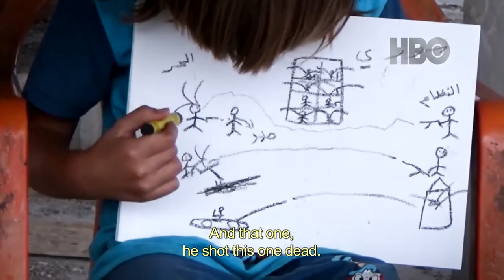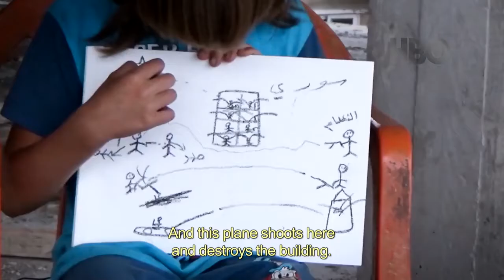Lights. Camera. Reaction.: The Art of Impact in Entertainment - Panel 3: Art and War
"Lights. Camera. Reaction.: The Art of Impact in Entertainment"
Panel 3: Art and War: Creating Human Rights Films
--Moderator: Alec Mouhibian
--Panelists: Evgeny Afineevsky, Terry George, Reginald Hudlin, Angela Sarafyan

"Lights. Camera. Reaction.: The Art of Impact in Entertainment" sponsored by the Promise Institute for Human Rights at UCLA School of Law; the Skoll Center for Social Impact Entertainment at UCLA’s School of Theater, Film and Television; and the arts nonprofit Creative Armenia. March 16, 2018